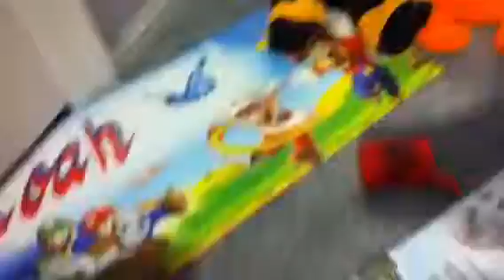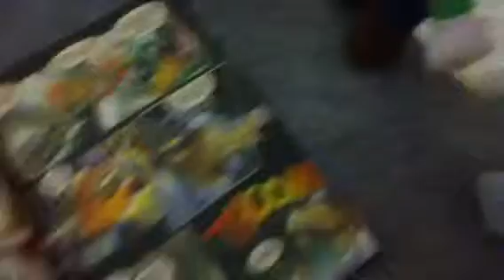Woody gets a job part 1/2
Woody gets a job.